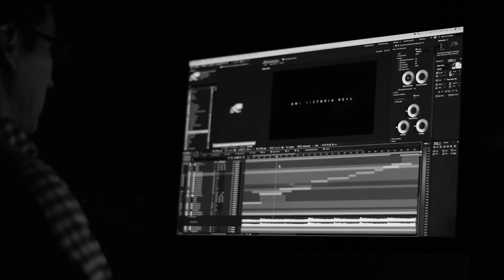What it takes to make it in Hollywood. An interview with Luke Cook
From Netflix's Chilling Adventures of Sabrina to the CW's Katy Keene, Luke Cook dives deep into his acting Journey and what it took to make it in Hollywood. 🎭🎬✍️

CREDITS
Edited by Anthony Asemota